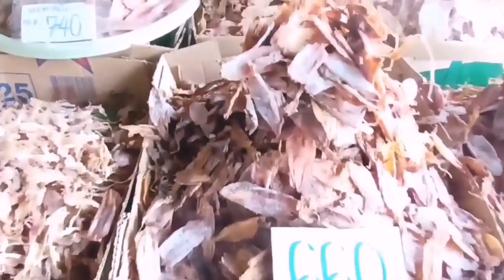ลมเย็นทะเลสวย สุดทางรักแหลมฉบัง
ลมเย็นทะเลสวย สุดทางรักแหลมฉบัง​ ยายสมครัวบ้านๆ # เที่ยวพักผ่อน คลายเครียด ซื้อของกินของฝากๆๆ